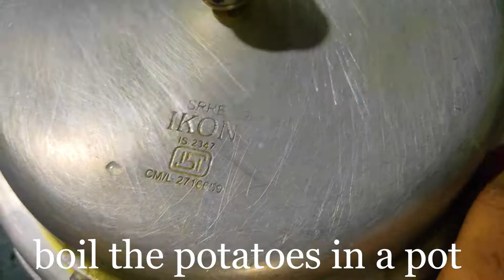Aloo Dahi ki Sabji | आलू दही की भाजी | Aloo Dahi Masala Kadhi | आलू दही मसाला कढ़ी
About Video
In this we are telling about aloo dahi sabji recipe.